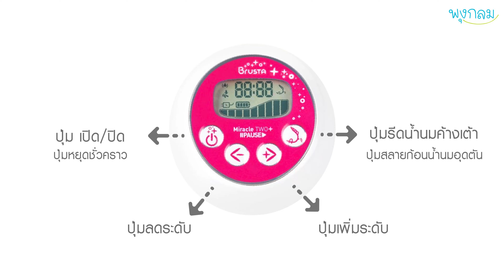Review เครื่องปั๊มนม brusta Miracle Two+ Pause ปั๊มนุ่ม รีดน้ำนมเกลี้ยงเต้า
ดูรายละเอียดเพิ่มเติมทาง

✅ ตัวเลขคือนาทีให้ชมย้อนหลัง ตามที่ลูกค้าสนใจนะคะ

00:00 : แนะนำ BRUSTA Miracle 2+  Pause
00:36 : วิธีการใช้งาน กระตุ้นน้ำนม
01:34 : วิธีการใช้งาน ปั๊มนม
02:44 : วิธีการใช้งาน รีดน้ำนมค้างเต้า
03:55 : วิธีการใช้งาน สลายก้อนน้ำนมอุดตัน
04:22 : วิธีการใช้งาน การหยุดชั่วคราว
04:51 : การเลือกขนาดกรวยปั๊มนม
05:11 : โปรโมชันของแถมจัดเต็ม
05:20 : วิธีประกอบกรวยปั๊มนม
06:33 : วิธีถอดล้าง ทำความสะอาด
07:13 : รีวิวจากคุณแม่ใช้จริง

ของแถมเครื่องปั๊มนม จัดเต็มที่พุงกลม (อาจมีการเปลี่ยนแปลงตามโปรโมชั่นนะคะ)
เครื่องปั๊มนม บรุสต้า เบา เงียบ ปั๊มนุ่ม คุ้มค่าการลงทุน ใช้ได้ยาวนาน ปุ่ม Pause ให้ปั๊มรอบละ 30 นาที
*โหมดกระตุ้น (ทำจี๊ด)
*โหมดปั๊มนม
*โหมดรีดน้ำนมค้างเต้า
*โหมดสลายก้อนน้ำนมอุดตัน
*แบตในตัวใช้นานถึง 10 ครั้ง
*รับประกันนาน 1 ปี ซื้อประกันเพิ่มได้ (มีเครื่องสำรองให้ใช้งานระหว่างซ่อม)

ทดลองเครื่องได้ที่ พุงกลม เมืองทองธานี ทุกวัน 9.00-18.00 น.

พุงกลม เมืองทองธานี ดูแลเอาใจใส่โดยพนักงานมีประสบการณ์ สินค้าตัวอย่างครบ
ช็อปสะดวก เดินสบายค่ะ